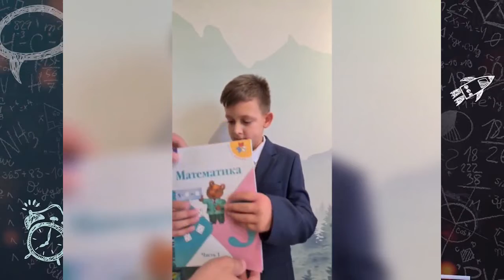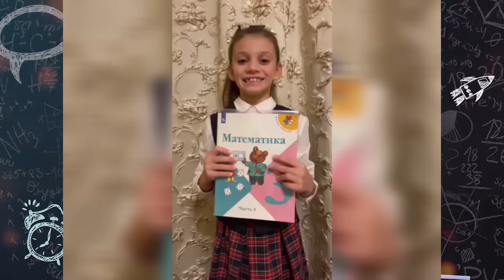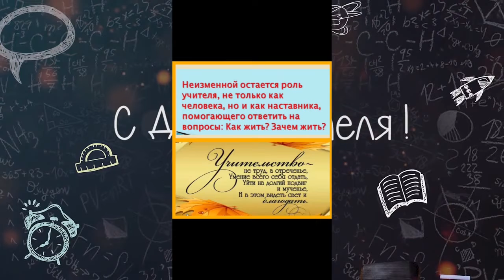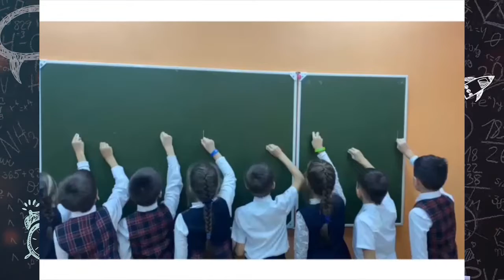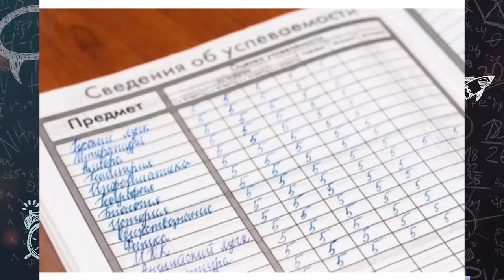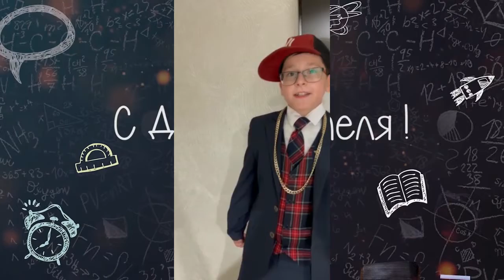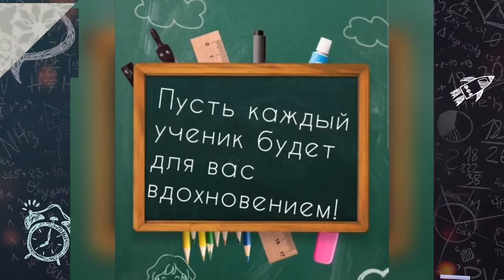С ДНЕМ УЧИТЕЛЯ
поздравления детей нашего лицея учителям